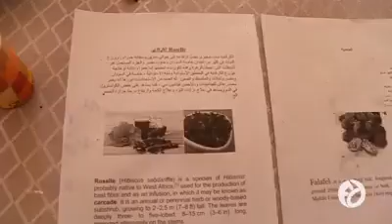University of Sindh. Faculty of Pharmacy